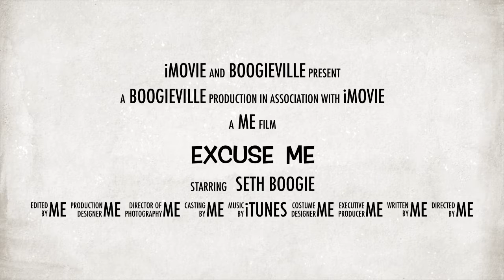Boogieville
The Boogie Man Strikes Again